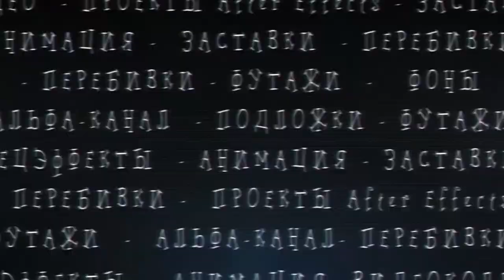Footage Two glasses with champagne 📀 Full HD 1080p.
Футаж Два бокала с шампанским. Бесплатно скачать в полном качестве